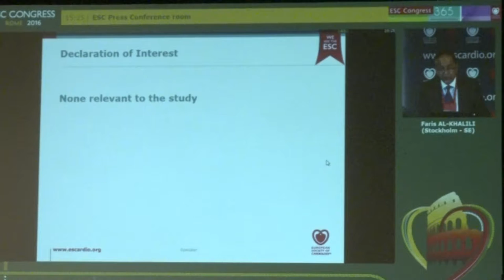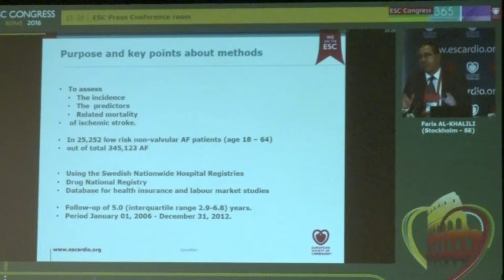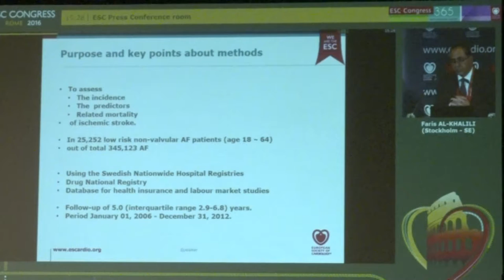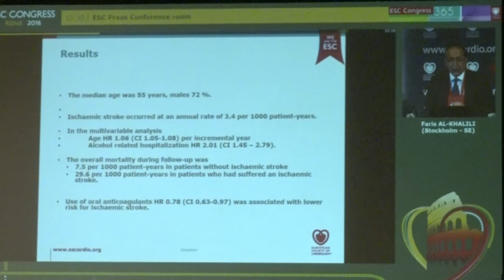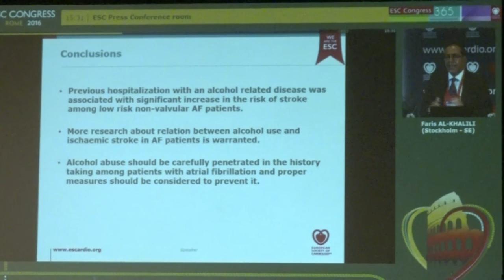Faris Al-Khalili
ESC-Pressconference Saturday 27 August 2016 - Stroke and Arrhythmias - Life or Death - Faris Al-Khalili: Alcohol abuse is associated with increased risk of ischemic stroke in low risk patients with non-valvular atrial fibrillation.